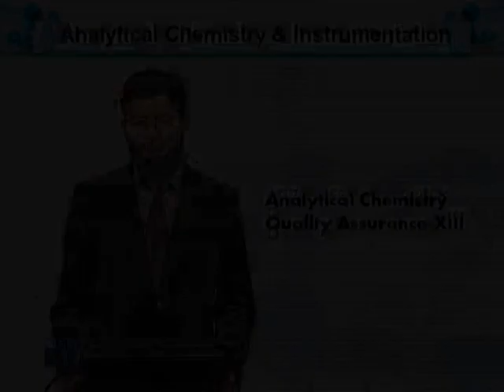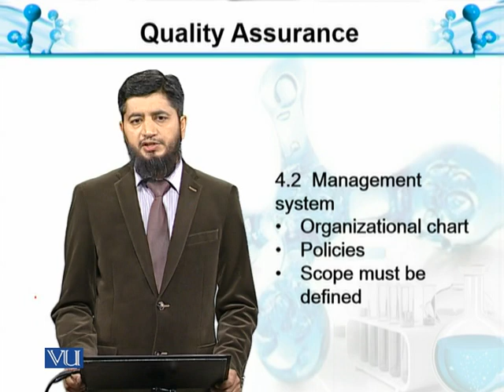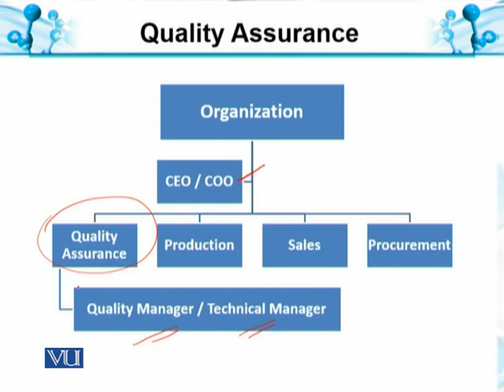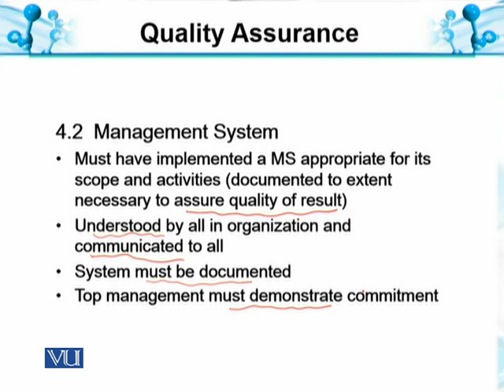Quality Assurance XIII Management System | Analytical Chemistry & Instrumentation | BT514T_Topic041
Topic041: Quality Assurance XIII: Management System
by Muhammad Jahangir